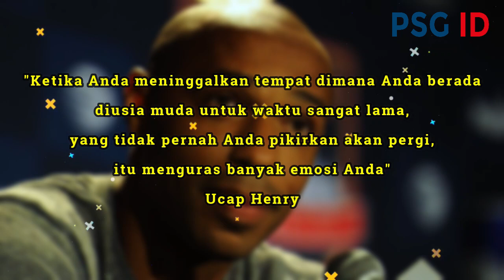"MESSI DIKUCILKAN DI PSG"😭 Berjuang Sendirian Untuk Dapat Membuktikan Kualitasnya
liga prancis